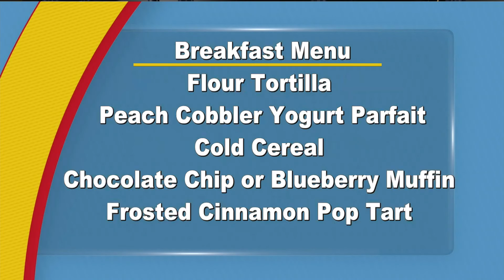McNielToday 02152022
McNiel Today